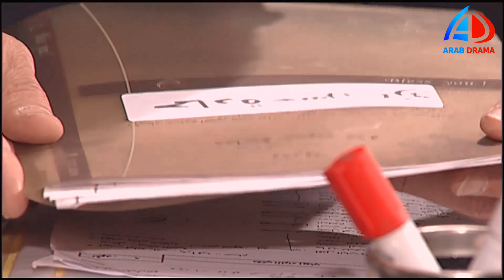يتربى في عزو الحلقة 7